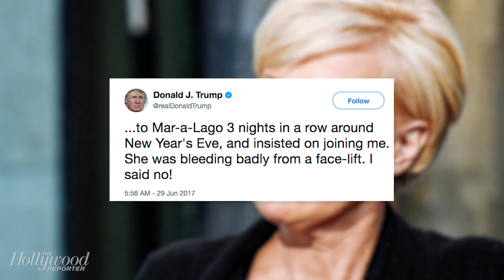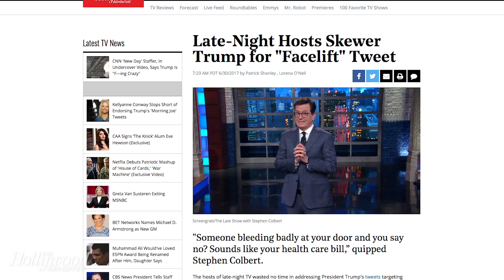Late-Night Hosts Skewer Trump for "Facelift" Tweet | THR News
Late-night TV hosts wasted no time Thursday responding to President Donald Trump’s tweets targeting MSNBC's 'Morning Joe' co-host Mika Brzezinski, in which Trump called her "low IQ Crazy Mika" and referenced a meeting with her in which she was "bleeding badly from a face-lift."